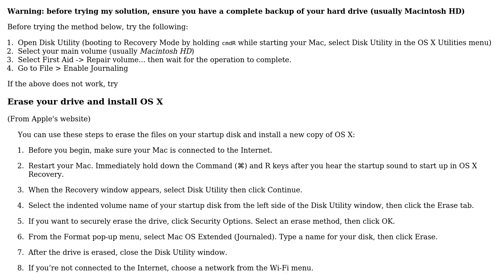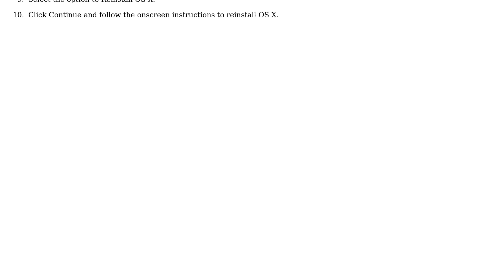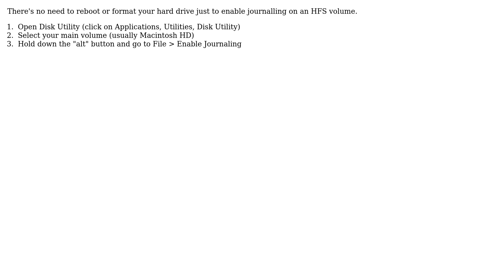Apple: How to enable journaling to be able to upgrade to El Capitan? (2 Solutions!!)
Apple: How to enable journaling to be able to upgrade to El Capitan?

With thanks & praise to God, and with thanks to the many people who have made this project possible! | Content (except music & images) licensed under CC BY-SA | Music | Images & others | With thanks to user klanomath user Emily.F user Brick user bovine and the Stack Exchange Network Trademarks are property of their respective owners. You are responsible for your own actions.